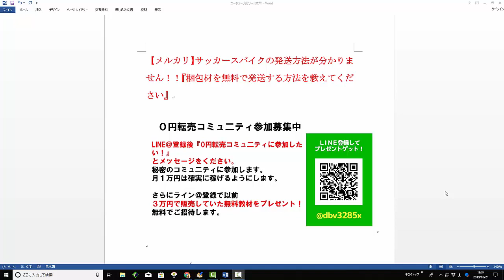【メルカリ】サッカースパイクが売れましたが、発送方法が分かりません！コンビニから商品を発送するための無料で包装の仕方を教えてください！【佐々木一之】